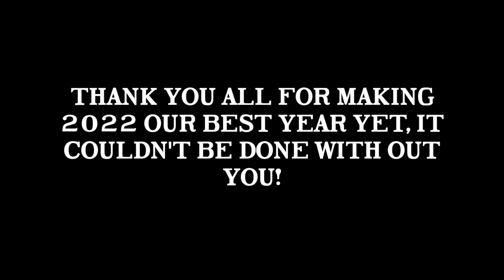Train Chamber 2022 Year in Review - Seven Year Anniversary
Today marks the Seven Year Anniversary of this channel and what a lovely journey it has been. 2022 has brought with it 7 railroads in 5 states and 13 steam locomotives, all of which was made possible by your continuous viewership and support. Happy New Year to you all and cheers to 2023!

Very big special thanks to my wonderful friends and family, as well as you, the viewer.

This video may not be reproduced, copied, or redistributed without the permission of Train Chamber Productions. These videos require time, effort, and numerous resources, in order to be produced.
I apologize for ads, they help fund trips like these to keep bringing content. Thank you for understanding.